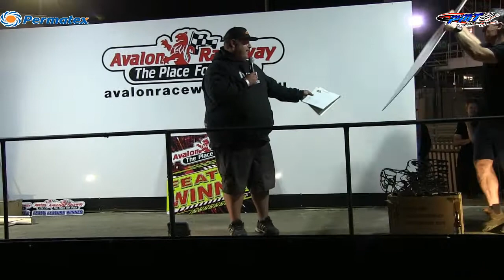Presentation of Skips Race Trophies